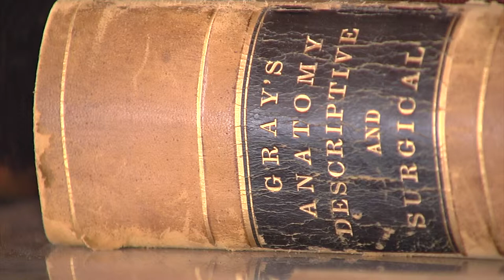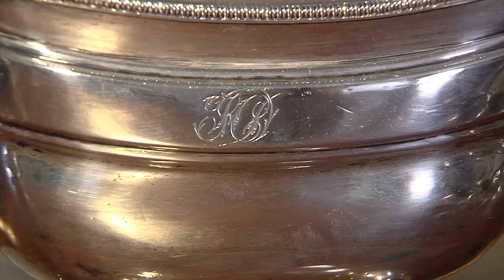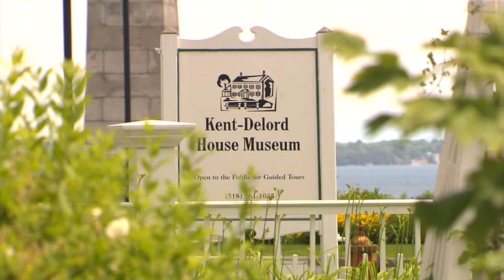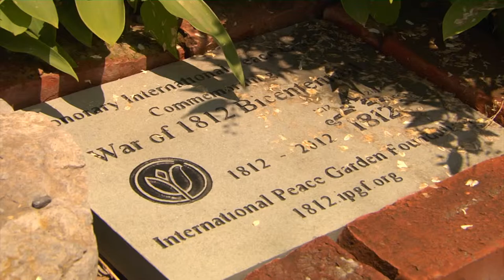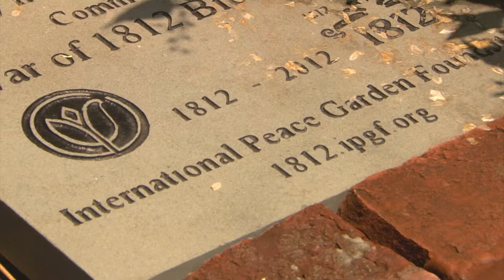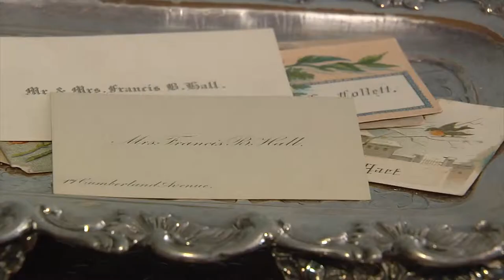A Visit to the Kent-DeLord House Museum & Gardens on Across the Fence